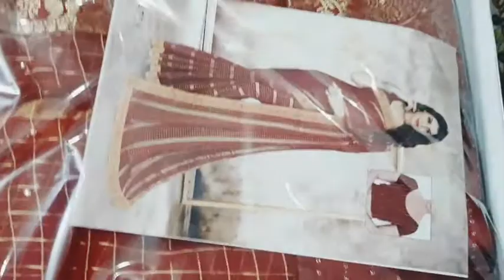YouTube की पहली कमाई से की Maine Shopping💃 !! देने के लिए की Shopping 😍